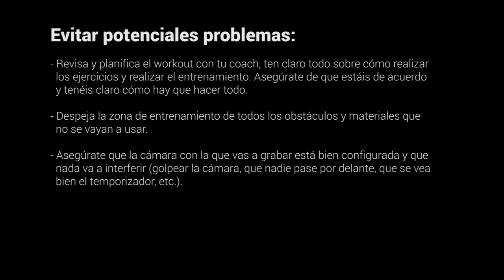WOD 2 - 2º INTERBOX CyL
WOD 2 - 2º Campeonato Interbox de CyL - 2016

(Por tiempo)
50 Double Unders
20 Deadlift (70/50Kg)
20 Chest to bar/pull ups
20 Burpees over the box (60/50cm)
50 Double Unders

Ademas de las NO REPS previamente demosntradas en el video, tampoco estara permitido:

Deadlift:
*no estará permitido que la barra rebote y que el atleta aproveche el impacto para realizar el ejercicio

Burpees over the box jump:
*no estara permitido apoyar las manos en los muslos y rodillas en ningún momento durante el salto
* los dos pies tienen que caer al mismo tiempo en el cajón

Video grabado en CrossFit Burgos (Coaches Luciana y Juan)